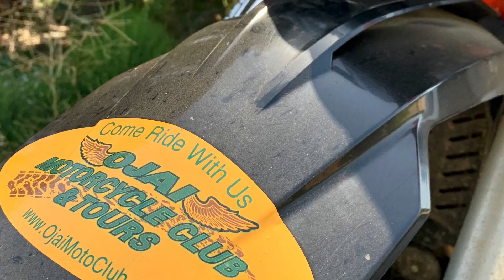Refugio to West Camino Cielo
Another fantastic ride out... Why would anyone NOT want to come ride with us?!